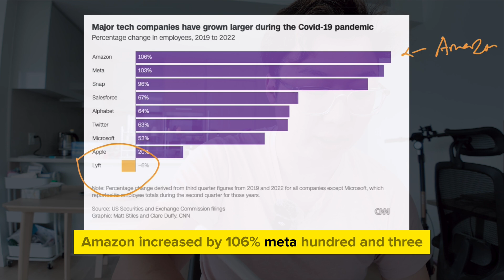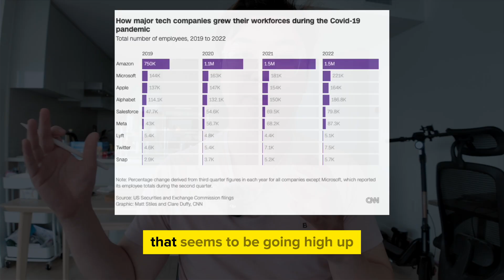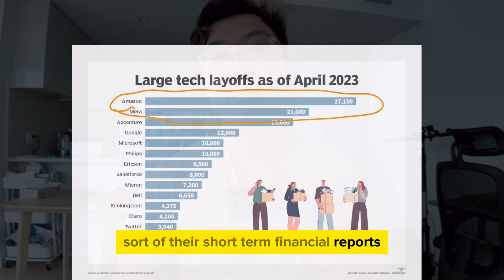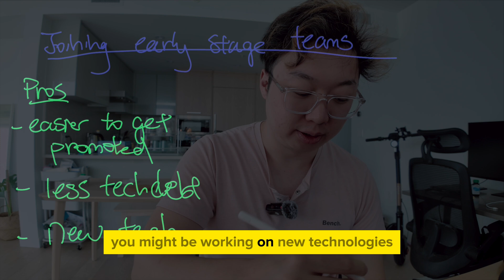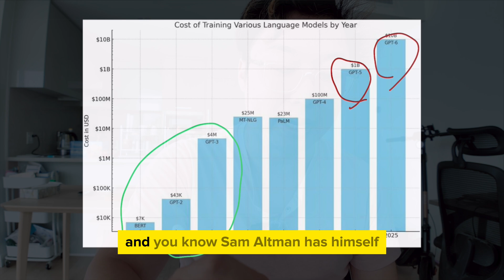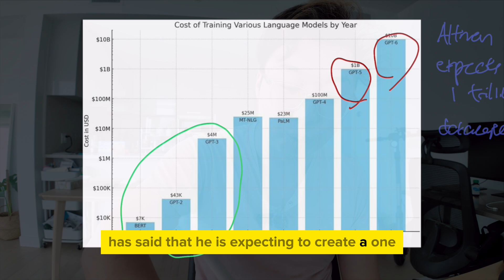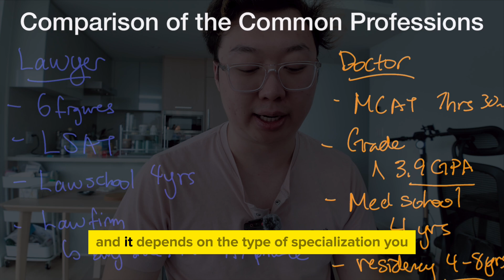Is it too late to become a Software Engineer in 2024?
I’ve spoken to a lot of young students and new grads recently and I’ve noticed is that the main sentiment currently is that it is really hard to find junior level positions. Consequently, they have questions on whether they are going in the right path for software engineering. In this video, we will go into the reasons why, does AI impact the job market, and at the end come to conclusion of whether it is too late to become a software engineer.

Now I graduated with a neuroscience degree before slowly transitioning to computer science in 2020. That’s pretty recent so I feel that I am a quite a good position to comment on this, as most senior engineers might not know currently what the market is like for junior roles.

So back in 2020 all the way up to mid 2022, there were a ton of hiring post covid. Huge demand for digital services. I have metrics here:

Something I will address later on is if this was sustainable and if the economy overall was doing well [open loop]

But anyhow, they overhired like crazy. Anecdotally I just remember the market being really good, recruiters were basically reaching out to fill quotas to hire a certain head count. I myself, as a science student with no cs background, got an interview for google. I even have a video talking about how I failed that interview linked below, but my point is those were extraordinary days.

Fast forward to late 2022 up until now. During this time, this is when things started to go bad. Going back to the earlier topic of whether this was sustainable, it wasn’t.

Discuss metrics here

Many companies started laying off people. **This experience actually taught me something crucial about making career decisions [open loop], which I explain, however**

**Close loop 1: Economy during covid was unsustainable and companies had to cut back.**

**Tech is super sensitive to wall street.** The reason is their stock is mainly based on future value of the companies. If it goes down they need to layoff, if it goes up they can take massive risks. The first roles on the chopping block? Typically, those that aren’t directly generating revenue, which often includes many junior positions. By cutting these roles, companies aim to improve their short-term financial reports, presenting a healthier picture to investors during quarterly earnings.

Now going back to what this experience taught me, the main thing I learned is that during this de-risking phase, things that don’t help the short term financial report are most at risk. So this means junior roles, but also experimental teams. The big companies have a lot of small start up teams. When things are going well, there is lot of tolerance for those groups.

- Pro: you have more opportunity to build new things in these small start ups
- Con: Your job security is more at risk

Risk vs reward

**This will be super important when I go into whether it is too late going into software engineering.**

Before I go into that, I want to mention during this time I read a lot about Ray Dalio and learned that overall we are technically in a global recession. He goes into detail more in his videos, but in our economic cycle overall we are in a recession. Highly recommend if you are interested in learning more on how our financial cycle works.

Also before we evaluate software engineering jobs, we have talk about how AI comes in. People worry a lot about it taking over jobs but a big question is.

- Can it actually make money?

So in terms of how to resolve the issues:

1. De-risk yourself
- Try to work on things that are more recession resistant
1. Network and referrals:
- Hiring will be done more safely
- Later I will talk about the symptom of getting more referrals

Things will be more standardized:

- Everyone already does leetcode questions
- Perhaps there will be more standards on grades, and target schools, the number of internships you have
- The solution here is you have to spend more time on the standard prep of everything.

So is it too late?

No. If we do a quick comparison to some of the big professions:

Doctor:

MCAT exam which is an exma almost over 8 hours

Your grades need to be amazing

YOu need amazing referecn

Are you derisking in other professions? I think that is also a massive no.

You committed all of this time, so there is more risk based on your time investment.